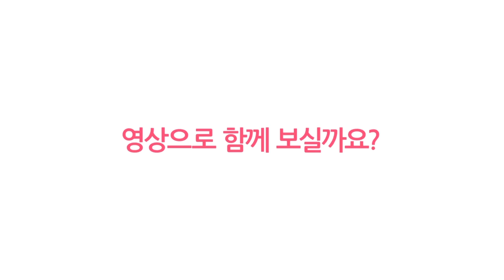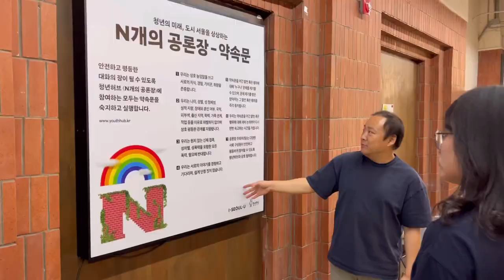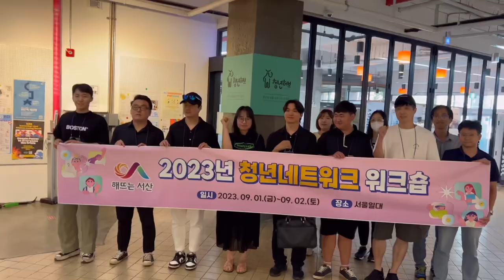2023년 서산시 청년네트워크 활동모음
제2회 서산시 청년의 날

서산시 청년네트워크 활동 영상입니다.